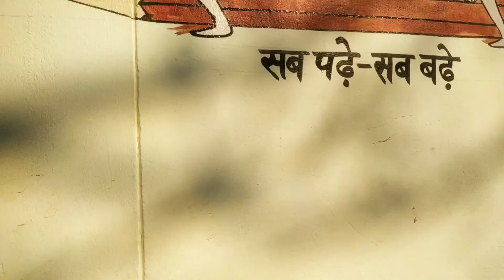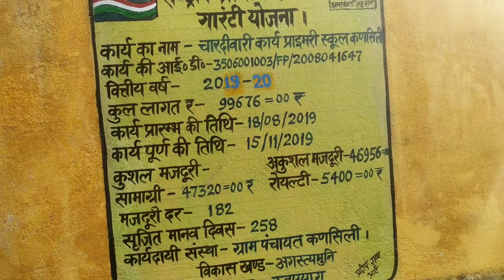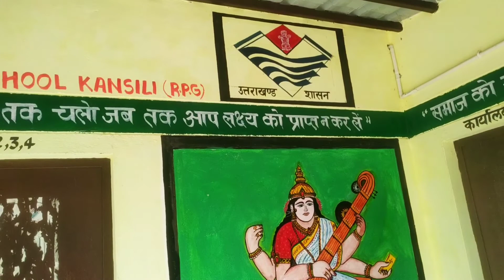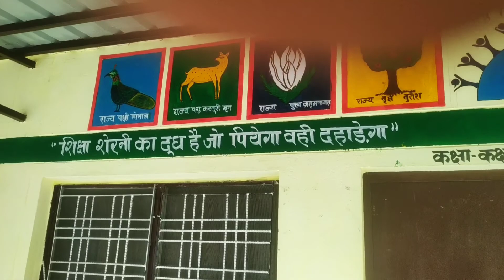उत्तराखण्ड का नया भविष्य||Pahadi Life Style||पढ़ेगा उत्तराखण्ड तभी बढेगा उत्तराखण्ड||Namaste Garhwal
Here is my new video published on my youtube channel Namaste Garhwal.

My new video's content on Uttrakhand Education policy

uttrakhand edution policy is the best for children

My new video is out now and my video is now on your device,

Hey guys, I don't want to harm anyone or Anyone's Fellings।